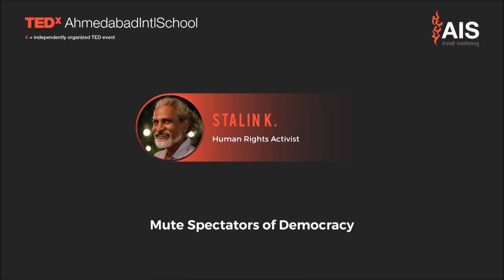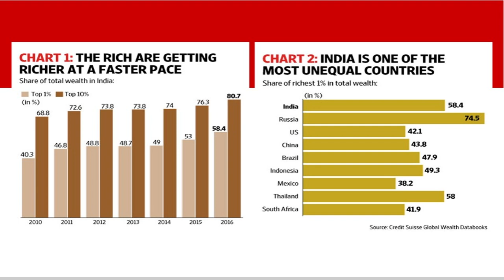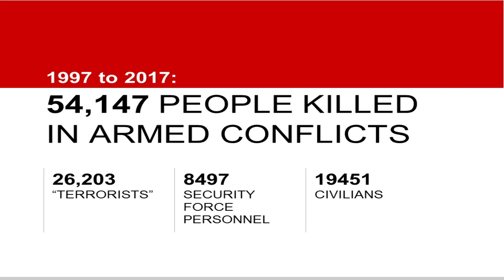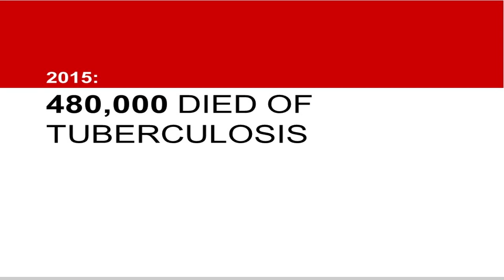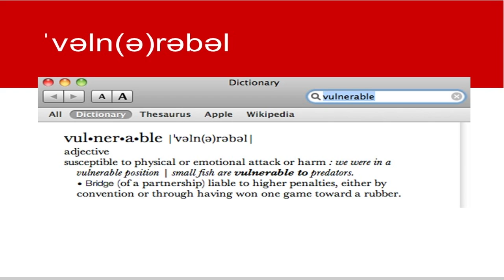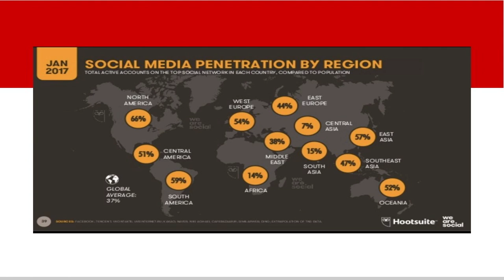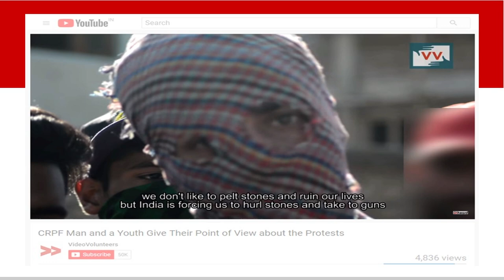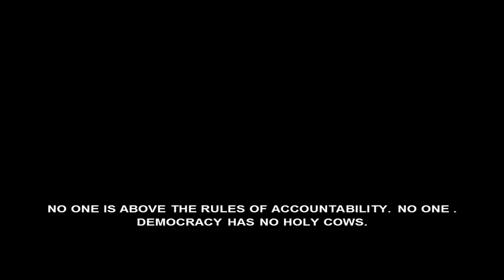Mute Spectators of Democracy | Stalin K Padma | TEDxAhmedabadIntlSchool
Mr. Stalin K talks about why we need to be key actors in shaping democracy and our collective future.

Stalin K. is a media and human rights activist, with 26 years experience pioneering new models of community media and documentary filmmaking. He is one of India’s leading exponent of community radio, campaign design and community video. He currently leads Video Volunteers, an international organization dedicated to empowering marginalized voices by setting up community media projects around the world. Mr Stalin has made over a dozen documentaries and has received several national and international awards. His films, Lesser Humans won the Silver Conch at the Mumbai International Film Festival and India Untouched won the Best Documentary at the Indo-American Arts Council Film Festival in New York
Stalin K. is a media and human rights activist, with 26 years experience pioneering new models of community media and documentary filmmaking. He is one of India’s leading exponent of community radio, campaign design and community video. He currently leads Video Volunteers, an international organization dedicated to empowering marginalized voices by setting up community media projects around the world. Mr Stalin has made over a dozen documentaries and has received several national and international awards. His films, Lesser Humans won the Silver Conch at the Mumbai International Film Festival and India Untouched won the Best Documentary at the Indo-American Arts Council Film Festival in New York This talk was given at a TEDx event using the TED conference format but independently organized by a local community.